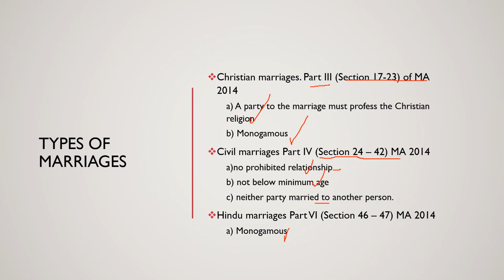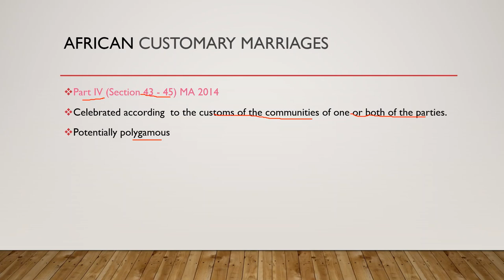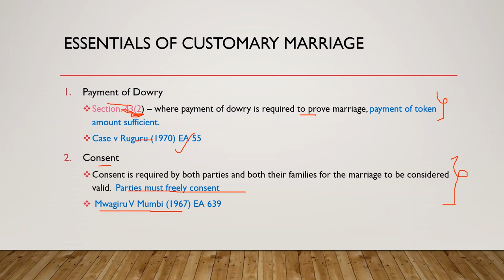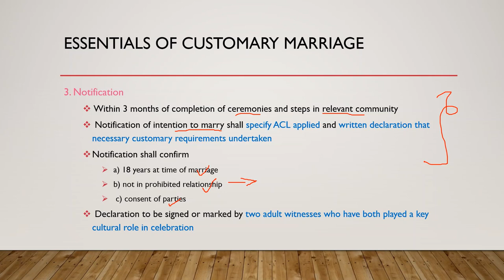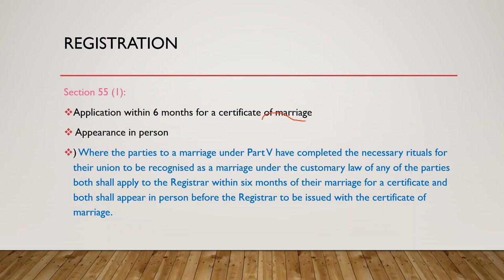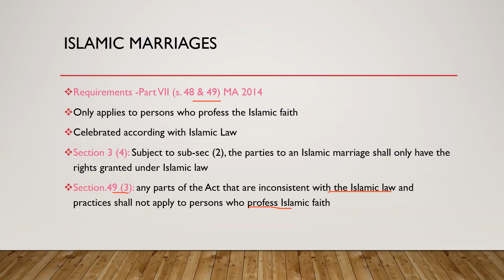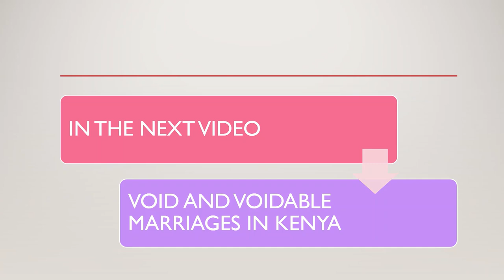Marriage in Kenya| The legal requirements for a valid Civil, Christian & African Customary marriage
This video explains the specific legal requirements for the different types of marriages recognised in the Marriage Act of Kenya 2014.
Watching the videos on this YouTube channel does not form professional relationships or create legal obligations or constitute professional advice.
No part of this publication which includes YouTube videos may be reproduced, stored in a retrieval system or translated in any form or by any means except as permitted under the Kenya Copy Right Act 2001  without the prior express written consent of Rogers. While we use our  best effort in preparing the  content for this YouTube channel we make no representations or warranties with respect to the accuracy or  completeness of the content of the  videos including any content, links or resources shared including those by third parties. Furthermore,  all parties specifically disclaim any express or implied warranties of merchantability  or fitness for a particular purpose. The advisor  strategies  contained herein may not be suitable for your situation. No legal advice is being given herein you should consult with a professional where appropriate. No liability or damages shall take place because of this content. Furthermore your use of this YouTube channel and watching these videos confirms your agreement that arbitration will apply to all disputes relating to this YouTube channel, videos and the seat for all claims and disputes relating to this YouTube channel and  videos shall be  Nairobi Kenya